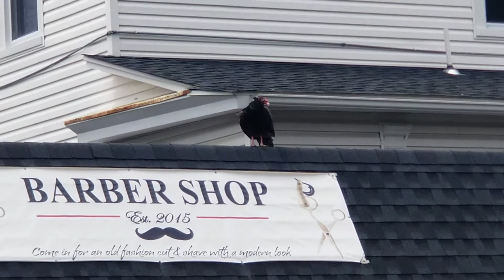Massive turkey vulture devours squirrel